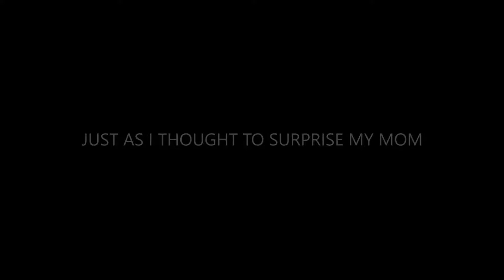HAPPY MOTHER'S DAY